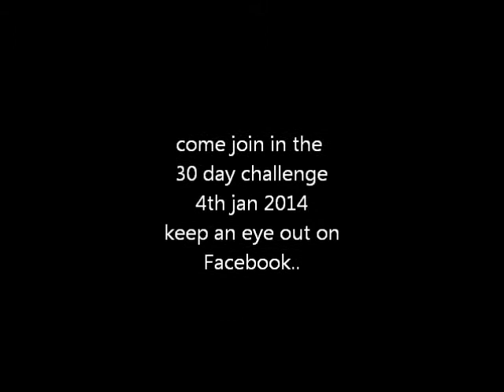Operation transFAUGHSmation 5k run 2013, Mary B's Photography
There will be a 30 day challenge commencing on the 4th jan 2014, it entails 30 mins run for 30 days, keep a look out on facebook for more up to date details of the challenge...also there will be the boxing day run from st.marys hospital castleblayney all proceeds going to st.marys hospital castleblayney..